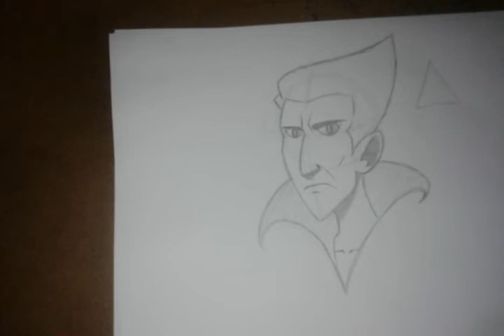Como desenhar vilões no estilo cartoon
Oii meus amores tudo bem? Nesse vídeo dou dicas e ensino a desenhar vilões no estilo cartoon, eu espero que esse vídeo te ajude na hora que você for criar seus personagens e se gostou da aula deixe seu like,  comente se você ficou com alguma dúvida pra eu poder te ajudar e se possível compartilhe esse vídeo com seus amigos e nas suas redes sociais,  então é isso vlw e tchaauu ♥